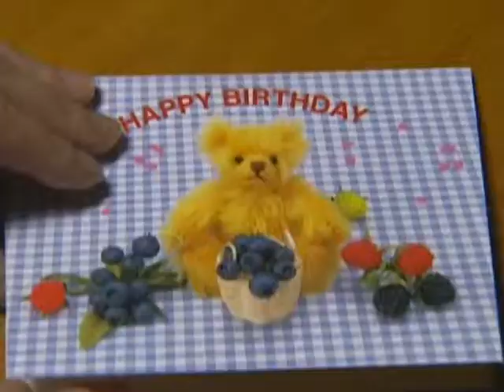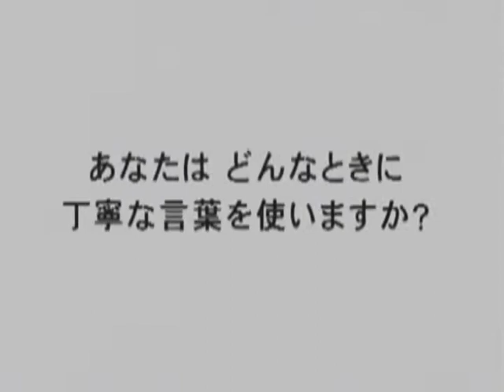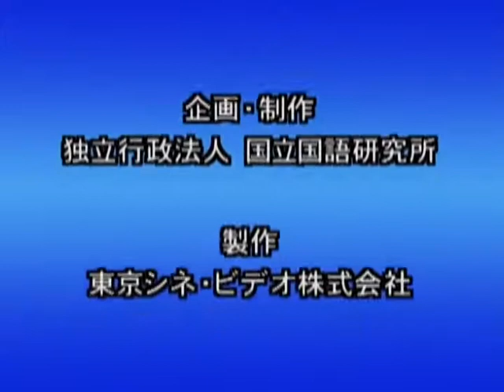『ことばビデオ』第2巻前編第6話「言葉だけではない丁寧さ」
『ことばビデオ』第2巻前編「コミュニケーションの「丁寧さ」」
第6話「言葉だけではない丁寧さ」
※作中に登場する団体等の情報は全て制作当時（2003年）のものです。

解説書をPDFファイルで公開しています。DVD版の案内等も以下からご覧ください。